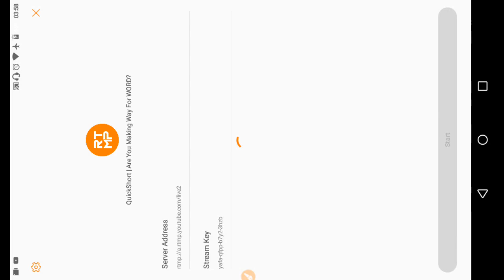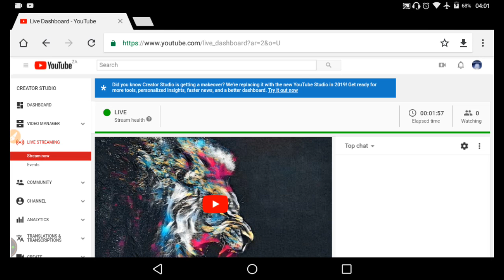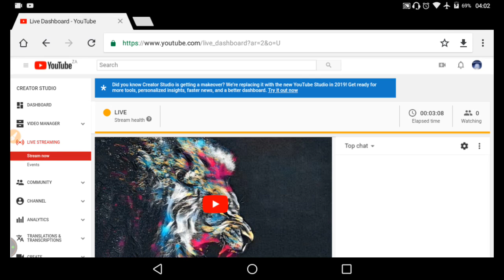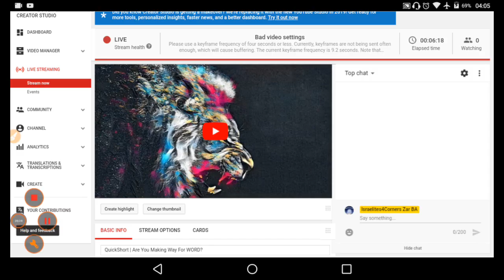QuickShort | Are You Making Way For The WORD?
QuickShort | Are You Making Way For The WORD? Viewer's Discretion Advised,Not Suitable for Sensitive Viewers, Spiritually Weak Persons & Scripturally Unsound Fellows.

1. YAHAWADAH = יהודה = JUDAH = NEGROES/AFRICAN AMERICANS

2. BANYAMAN = בנימן = BENJAMIN = WEST INDIES/ JAMAICA TO BELIZE

3. LAWAYA = לוי = LEVI = HAITIANS

4. SHAMAIWAN = שמעון = SIMEON = DOMINICAN REPUBLIC

5. ZABAWALAN = זבולן = ZEBULON = GUATEMALA TO PANAMA

6. AHPARYAM = אפרים = EPHRAIM = PUERTO RICANS

7. MANASHAH = מנשה = MANASSEH = CUBANS

8. GAD = גד = GAD = NORTH AMERICAN INDIANS

9. RAAHWABAN = ראובן = REUBEN = SEMINOLE INDIANS

10. NAPATHALAYA = נפתלי = NAPTHALI = ARGENTINA AND CHILE

11. AHSHAR = אשר = ASHER = COLOMBIA TO URUGUAY

12. YASHASHAKAR = יששכר = ISSACHAR = MEXICANS

John 4:22
Yahawah ba hasham Yahawashi ba hasham Rawchaa  Qadash.
144K along with the great multitude of Hebrew Israelites scattered of the elect will  only be saved.